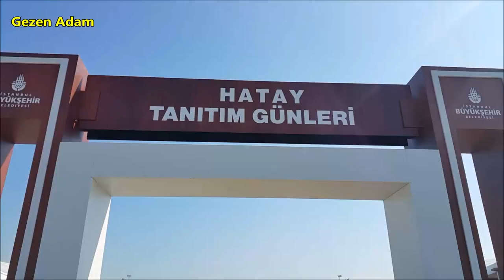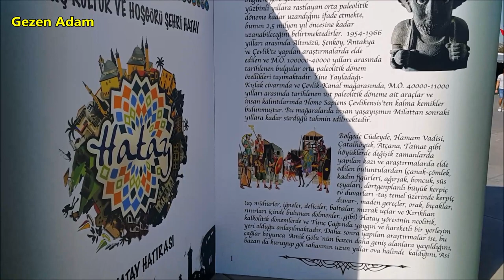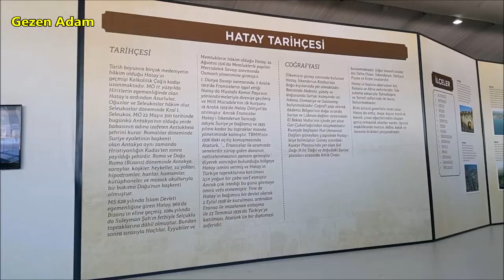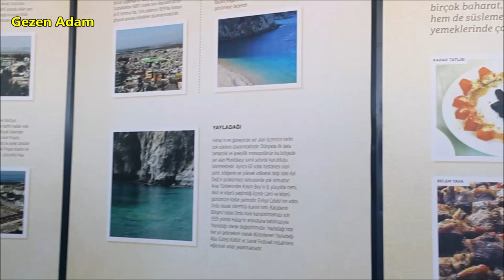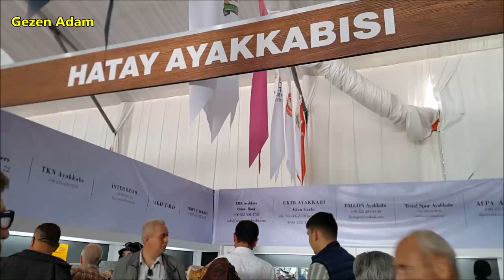HATAY TANITIM GÜNLERİ │ MALTEPE - İSTANBUL